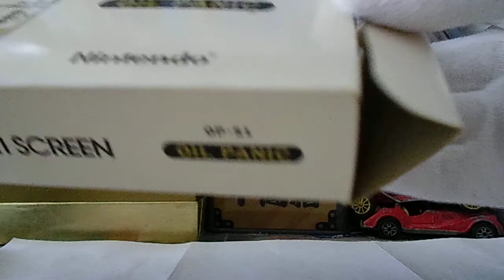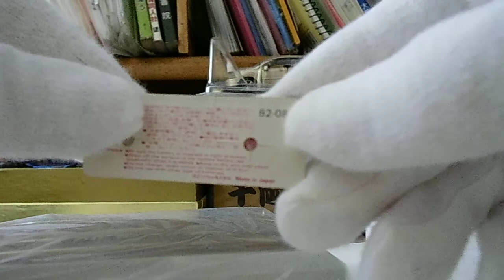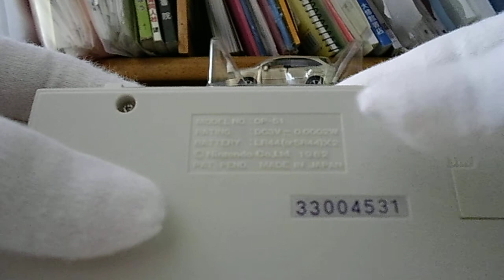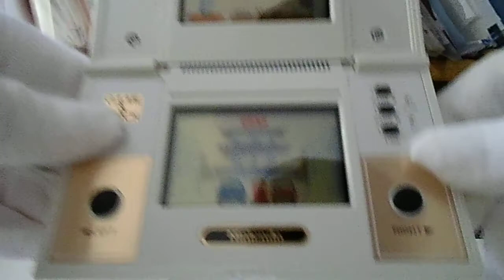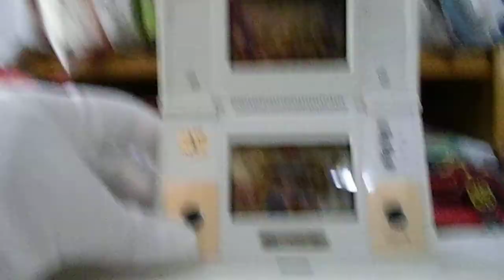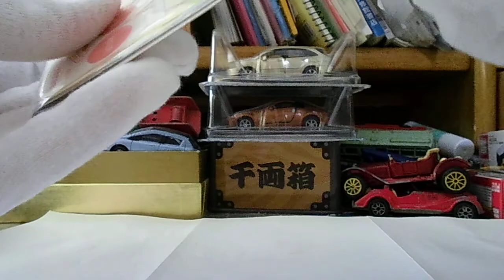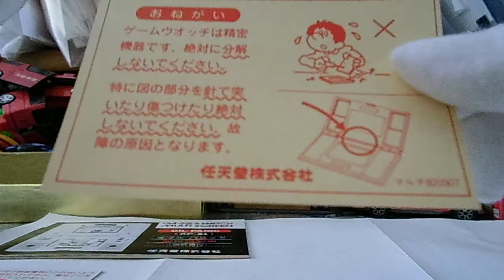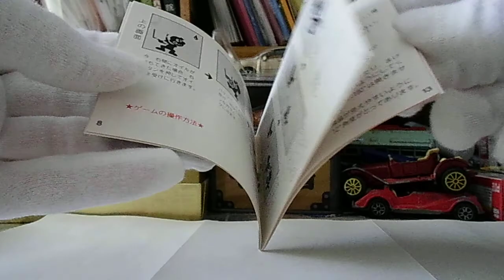【昭和レトロ博物館vol.16】Nintendo Game＆Watch OILPANIC (1982年発売)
ドンキーコングに引き継ぎ今回はオイルパニックです♪滑舌が悪くてすいません・・・ｍ（＿）ｍ
・ドンキーコングの紹介動画
※久々にプレイしたので下手です・・・＾＾；